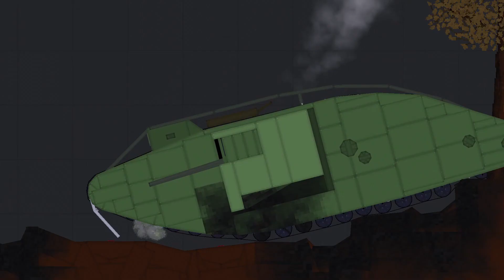world war 1 in people playground